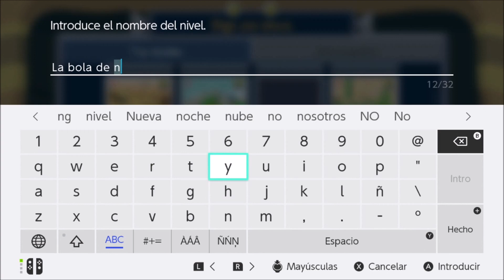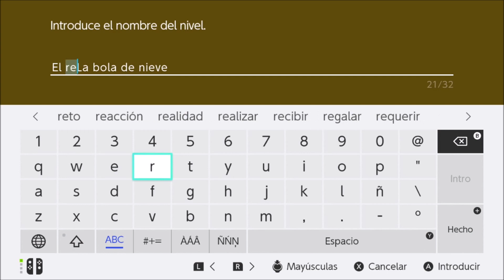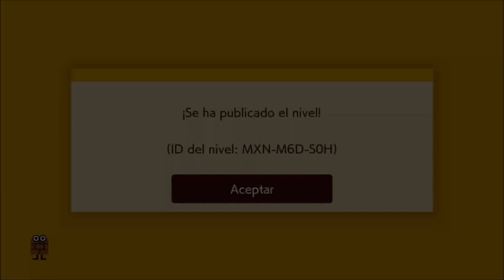SUPER MARIO MAKER 2 / Editor de niveles de Nintendo Switch | El reto de la bola de nieve